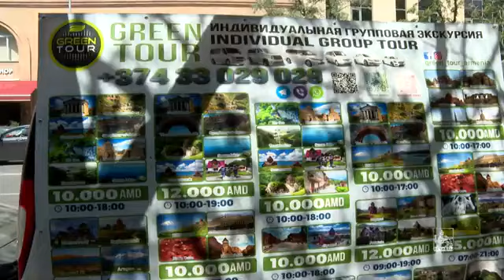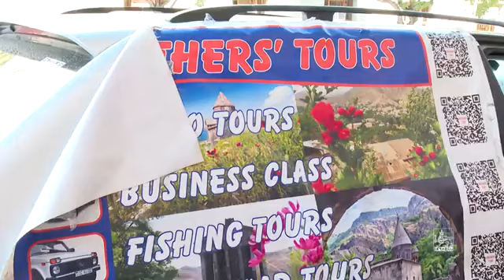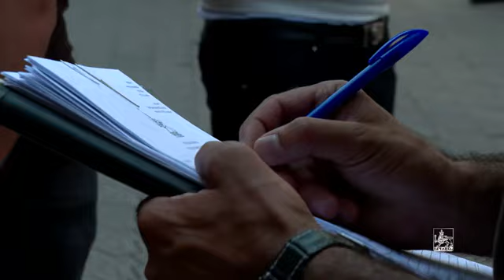Արգելված վայրերից հեռացվում են տուրիստական մեքենաների գովազդային վահանակները